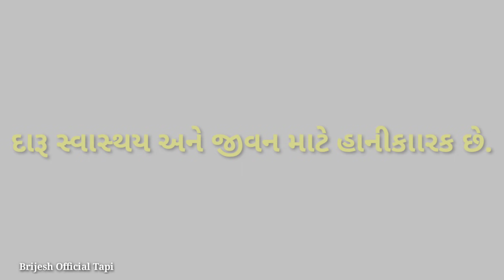રૂપાલી ઘરાવાલી | Brijesh Official Tapi | Chaudhari Comedy | Adivashi Comedy | Birju Comedian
Tital Rupadi Gharwali

1.જો તમને અમારો વિડીયો ગયમો  હોય તો અમારી ચેનનલ ને સબ્સકરાઈબ કરો નીચે આપેલી લીન્કં પર ક્લીક કરો👇

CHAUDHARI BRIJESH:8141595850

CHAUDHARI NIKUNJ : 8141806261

Pruduction-Brijesh Chaudhari
profomance-Mehul Chaudhari
         "        - Nikunj Chaudhari
D.O.P - Hardik Chaudhari
 Writen- Brijesh Chaudhari
  Cemera men: kalpesh chaudhari

અમારો વિડીયો ગયમો હોય તો લાઈક સેર કરો.